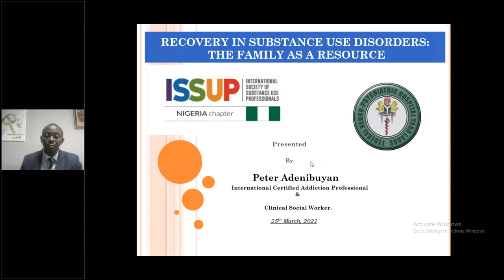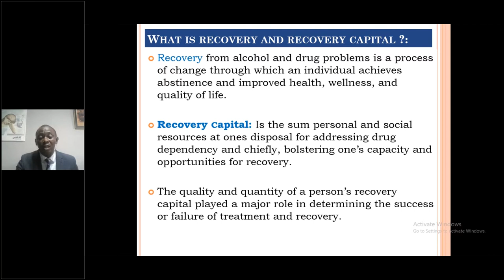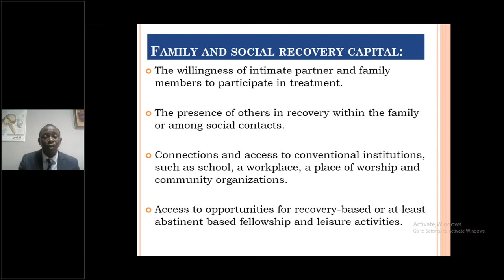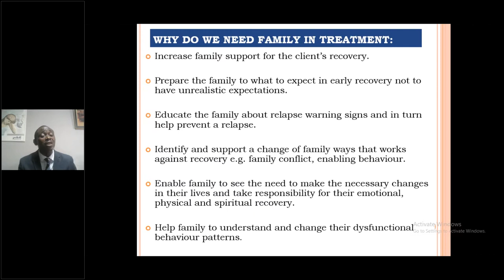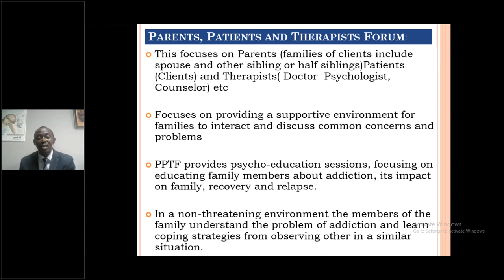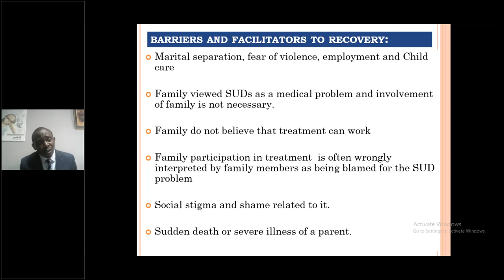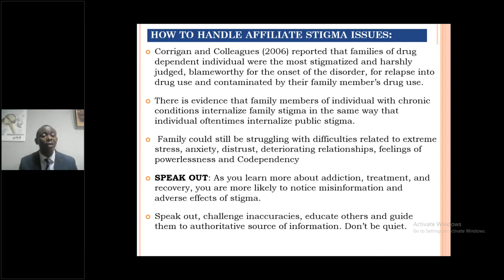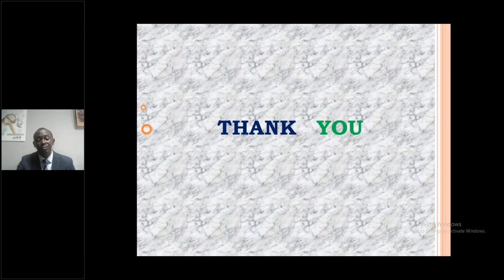Fifth Bi-Monthly ISSUP Nigeria Webinar: Knowledge Update Series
ISSUP Nigeria are excited to invite you to their Fifth Knowledge Update Series Webinar on the topic of Recovery in Substance Use Disorders: The Family as a Resource.

Learning Outcomes:
•    Learn about recovery capitals for relapse prevention
•    Learn how to offer an inclusive programme involving families
•    Identify barriers and facilitators to recovery and leveraging on them

Presenter:
Mr. Peter Adenibuyan

Mr. Adenibuyan is a Clinical Social Worker with over 15 years’ experience in the treatment and rehabilitation of clients with substance use disorders (SUDs). He is the Unit Head (Clinical Social Worker) at Drug and Rehabilitation Unit of Federal Neuro Psychiatric Hospital Yaba, Lagos, Nigeria; A Founder of Patients, Parents and Therapists Forum (P.P.T.F) and the CEO of Gift of Love Mutual Support Group.

He is a National Trainer, Universal Treatment Curriculum of the Colombo Plan Drug Advisory Programme (DAP) and an International Certified Addiction Professional (ICAP).

He has regularly presented papers at local Conferences (CRISA, Abuja) sponsored by UNODC; International Conferences at ISSUP Global Conference, Nairobi Kenya in 2018; Poster presentation at Lisbon Addiction 2019, substance use in women - a growing epidemic at International Consortium of Universities for Drug Demand Reduction (ICUDDR) 2019 Conference in Cusco Peru, South America.

He is an Educational Provider of Colombo Plan (DAP) through Sound Mind Initiative. He volunteers in several committees and currently a member of the committee for ICUDDR Virtual Conference coming up from 20th – 21st July, 2021. He is a member of the Executive Council of ISSUP Nigeria Chapter.

Moderators:
Dr. Martin O. Agwogie
National President, ISSUP Nigeria Chapter

Dr. Bawo O. James
Publicity Secretary/Mobilization ISSUP Nigeria Chapter

This Webinar was recorded on 25th March 2021.